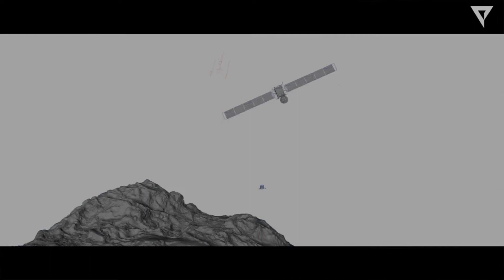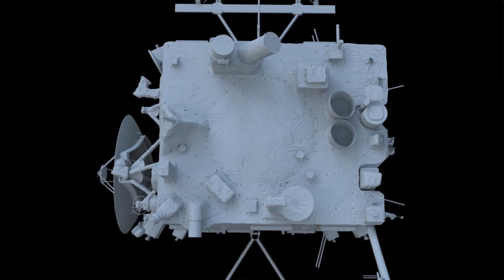ArtBuzz #6 - Mateusz Sroka - Ambition The Film - VFX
Mateusz Sroka opowiada o pracy nad efektami wizualnymi w filmie "Ambition" (reż. Tomasz Bagiński, 2014).

Obraz powstał na zlecenie Europejskiej Agencji Kosmicznej w celu promocji misji sondy kosmicznej Rosetta. W filmie - u boku Aisling Franciosi - wystąpił Aiden Gillen znany m.in. z roli Littlefingera w serialu "Game of Thrones". "Ambition" zostało nominowane do VES Awards 2015 ­ najbardziej prestiżowej nagrody w dziedzinie efektów specjalnych.

Mateusz Sroka - pracownik Platige Image, specjalista od materiałów, oświetlania i renderingu, a także od tworzenia fotorealistycznej roślinności i Full CG terenów. Z grafiką komputerową związany jest od 15 roku życia, w wieku 21 lat dołączył do działu VFX Platige Image.

Swoją prelekcje wygłosił 23 maja 2015 roku w Krakowie podczas Festiwalu Sztuk Cyfrowych ArtBuzz #6.

Obejrzałeś? Podobało się?
▶︎Zerknij!

▶︎Daj Lajka!

▶︎Zaćwierkaj do nas!

▶︎Daj Suba!

ArtBuzz zorganizował specjalnie dla Was
▶︎MediaFrame - Studenckie Koło Naukowe AGH